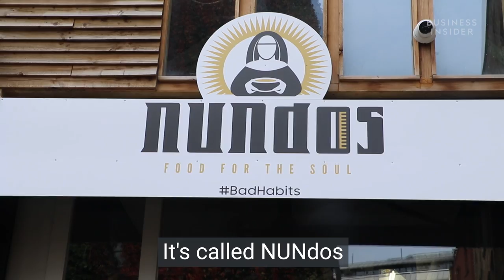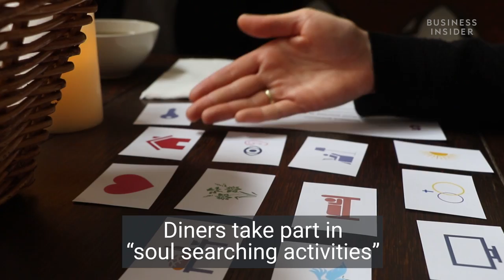The restaurant run by nuns where everything is free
A group of sisters from the Daughters of Divine Charity in Norfolk recently left rural England to open a restaurant in trendy Shoreditch.

All the food that's served is free of charge, but under one condition: diners must leave their phones to the side and communicate face-to-face with nuns and other people around them.

The menu includes chicken and lentil soup, bread, and biscuits.

The restaurant, which is open for a short time from Tuesday, October 17 to Thursday, October 19, at the White Rabbit in Shoreditch, is being filmed for a new Channel 5 series, "Bad Habits: Holy Orders."